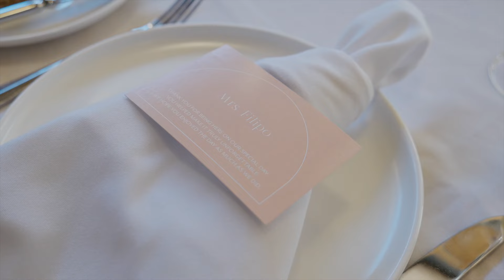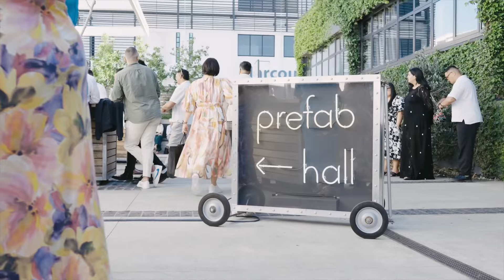Saige and Michael’s Wedding Vlog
Happy 1st year Anniversary to Saige and Michael. Here’s a little vlog of their special day, huge shoutout to this lovely couple for letting me capture their Wedding Day.